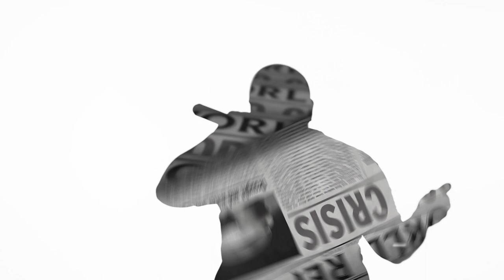Antipodes - Who We Are (Official Music Video)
Official Video for ANTIPODES first single, Who We Are.

ANTIPODES is a brand new swiss metal act, a modern metal band with a progressive and aggressive sound. ANTIPODES doesn't shy to mix pounding drums, heavy guitar riffs growl vocals with cinematic elements, lush keyboard layers and melancholic melodies. As the name suggests, ANTIPODES unites the extremes to amaze.

Who We Are is an energetic song with a big message: humankind must roll up his sleeves and start doing good in this world in order to survive, yet our own nature, based on pride and egoism, blindsides us. Will we be able to save ourselves?

Written and produced by Manuel Wunderlich and Matteo Cellini

Instrumental recordings by
Drums - Daniel J. Gallardo
Guitars - Mathias Lehtoranta
Bass - Antti Hortana
Keyboards and sound design - Manuel Wunderlich
Vocals - Matteo Cellini

Mixed and Mastered by Christoffer Borg

Video shot by Daniel Spycher and Marc Fuhrer
Editing by Kunal Raj

Artwork by Ariangga